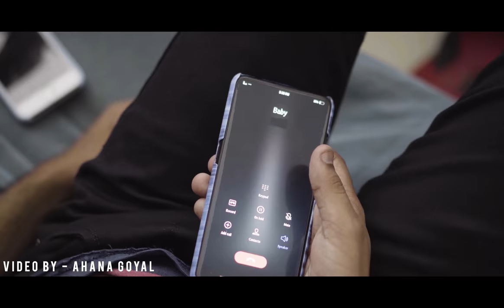BADI BEHAN vs CHHOTA BHAI | Ahana Goyal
This Video is all about Siblings love .

Cast :
Ahana Goyal
Nadim Khan
Divya Choudhary
Ghutli
Maharaja

Shoot & Edit By : Saqib

Script By : Ahana Goyal